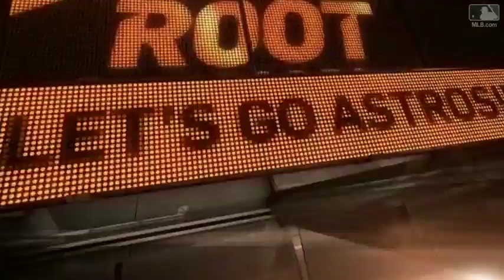HOU@MIN: Peacock fans Polanco to K the side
Brad Peacock strikes out Jorge Polanco to fan the side in the bottom of the 2nd